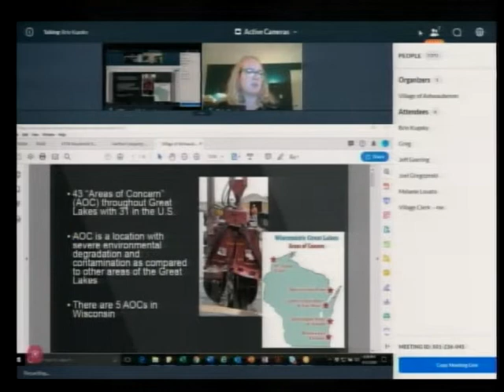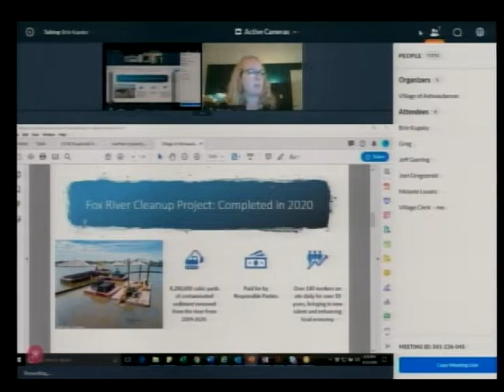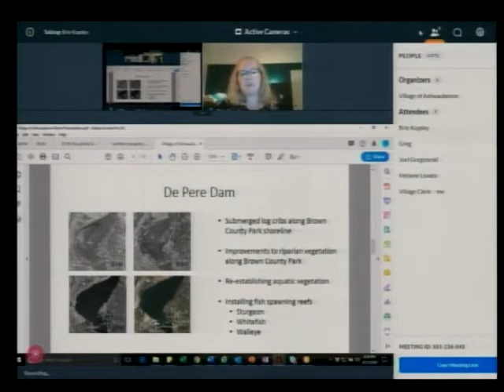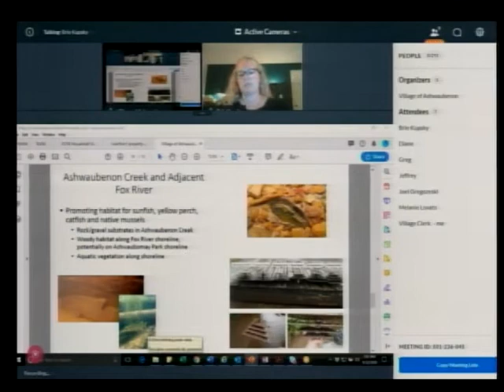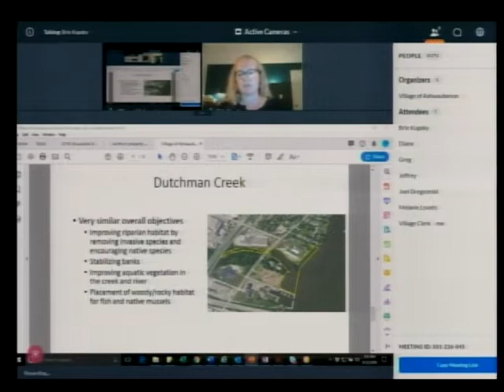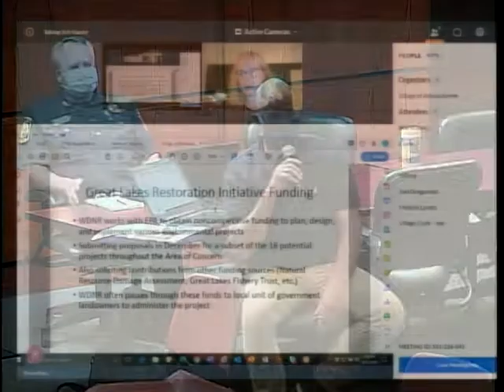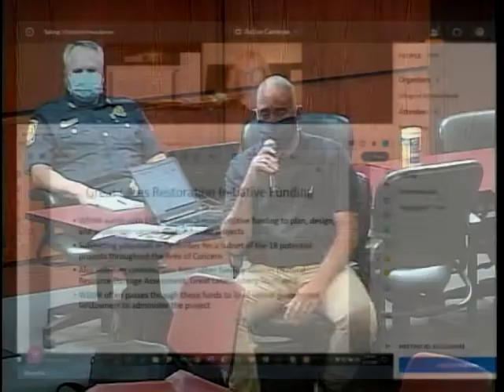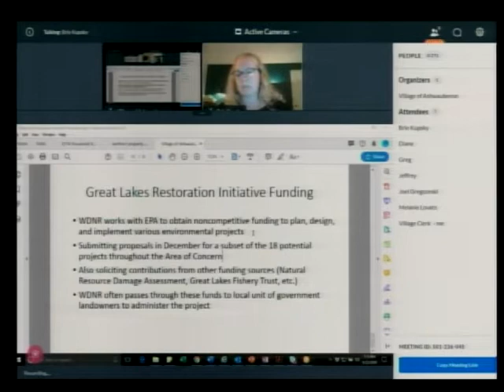VOA - Village Board - 9/22/2020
This is a meeting of the Village of Ashwaubenon's Village Board recorded on September 22, 2020.